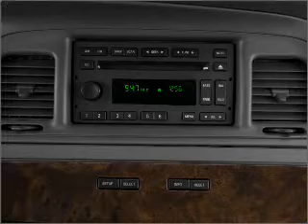2007 Mercury Grand Marquis - Modesto CA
Year: 2007
Make: Mercury
Model: Grand Marquis
Trim: LS
Engine: 4.6 liter 8 cylinder 16 valve
Transmission: 4-Speed Automatic
Color: Silver Birch Metallic
Mileage: 35458
Address:
4513 McHenry Ave